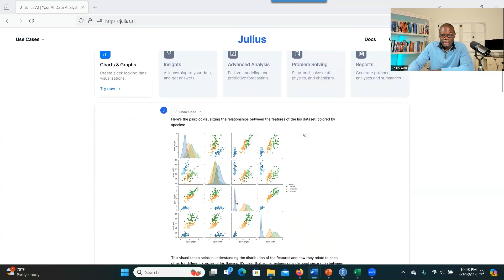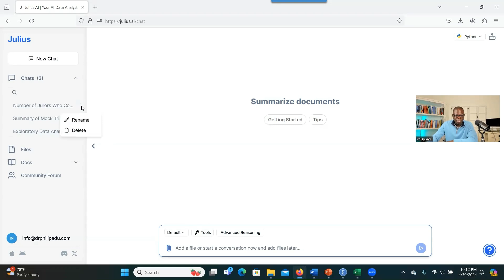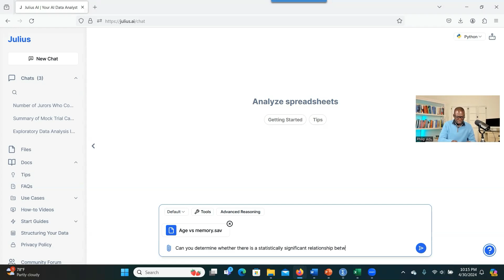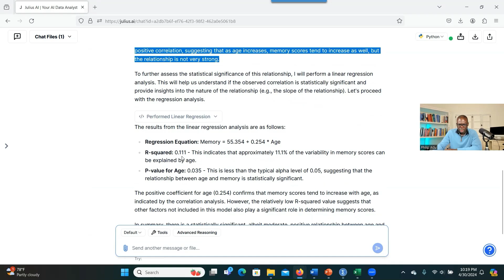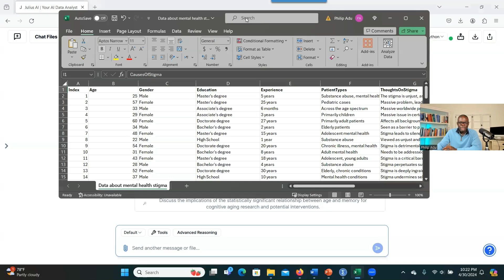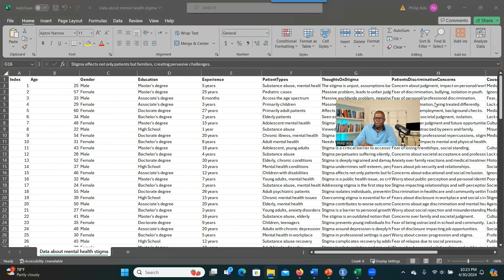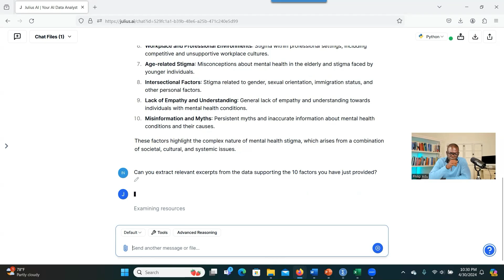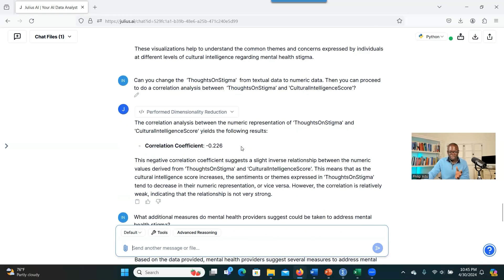Your Ultimate Guide to Using Julius AI for Statistical and Qualitative Data Analysis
Unlock the powerful capabilities of Julius AI for your data analysis needs. Learn how this versatile tool can simplify and enhance your statistical and qualitative data tasks.

- Conduct statistical analysis and present findings in APA format.

- Create visually appealing charts and graphs effortlessly.

- Perform advanced analysis, predictions, and forecasting.

- Handle both qualitative and quantitative data seamlessly.

- Validate and cross-check AI-generated insights for accuracy.

Descript AI is a powerful all-in-one content creation and editing platform that leverages artificial intelligence to streamline audio and video production workflows

Originality.ai is a powerful tool designed to detect AI-generated content and check for plagiarism.

Atlas.ti is a powerful qualitative data analysis software used by researchers across various disciplines.

Consensus is an AI-powered search engine designed specifically for academic research.

Julius AI is an advanced data analysis and visualization tool designed to simplify complex data tasks.

Ailyze
Ailyze is an AI-powered tool designed for qualitative research and data analysis.